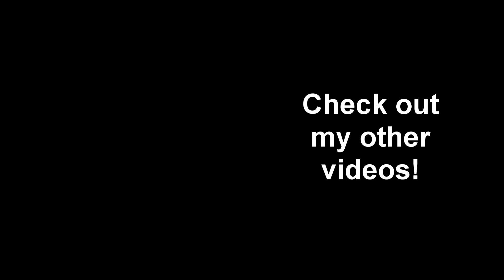Wonderwall - Sam Bosworth (Oasis Cover)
If you're new to the channel I'm a disabled guy who can't work and is housebound almost all the time, so YouTube is my outlet for doing something with my life.